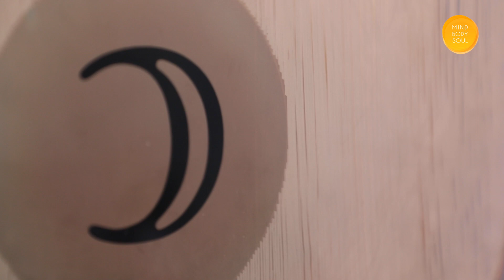Soothing Energy Healing Vibration | Tibetan Singing Bowl Music For Body & Mind | Body Healing Sounds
Singing bowls are most often used to help guide the body and mind into a state of relaxation. They stimulate calm brain waves & can also slow the heart and respiratory rate. Tibetan Singing Bowls have also been known to help improve mental health & boost overall well-being.

We highly recommend listening with headphones 🎧 for the best sound therapy experience.